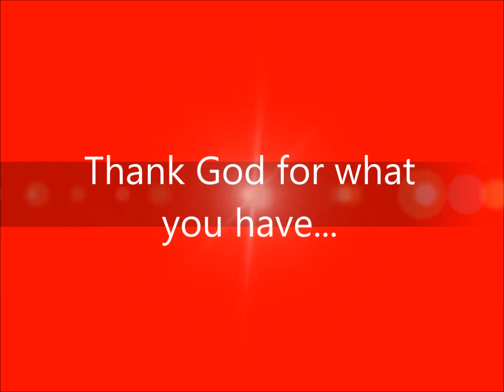This Holiday Season... Merry Christmas Video Card from EricBlackmon Guitar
EricBlackmonMusic! Over 1450 Guitar,Bass,Piano & Drums Tutorials!
CHRISTMAS SHOPPING?!